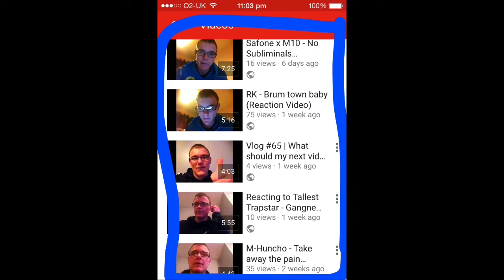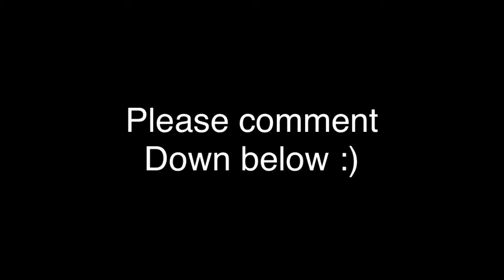Vlog #72 | Sorry for late upload + thank you for all the surport :)